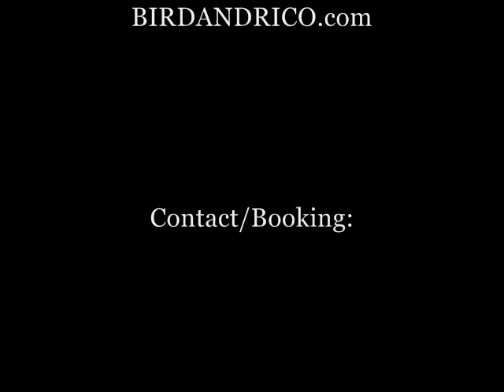Bird & Rico - Sexy Girl (2012)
@BIRDANDRICO, @BIRDTHATSME, RICOABENT